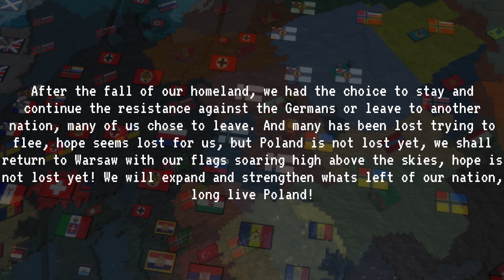Returning to Poland from exile in my Axis Victory map (Iron Assault)